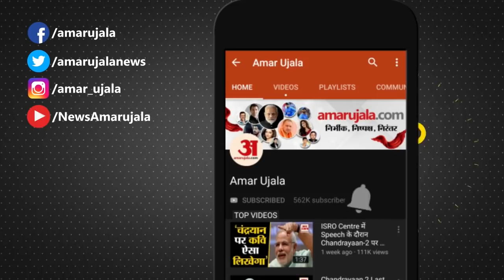UP में Lockdown पर सीएम योगी का पुराना Video Viral | CM Yogi Viral Video Fact Check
UP में Lockdown पर सीएम योगी का पुराना वीडियो हो रहा वायरल | CM Yogi Viral Video